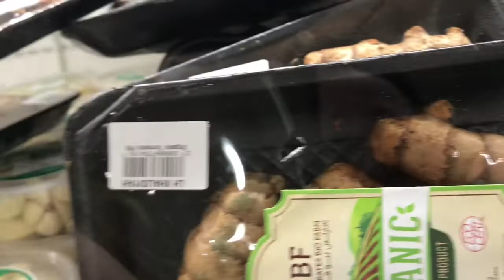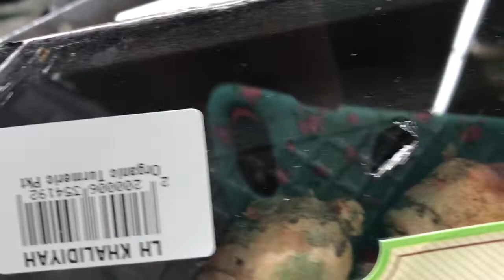VLOG: NAG AMBAGAN PARA SA ULAM